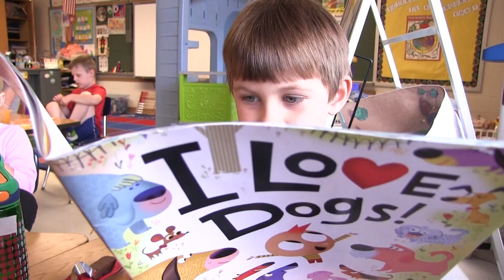2018-19 Kindergarten Orientation (promo)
Welcome kindergartners to the TLC!
Class of 2031: Get excited for school with this orientation promo video.